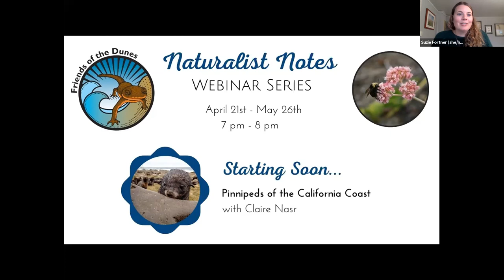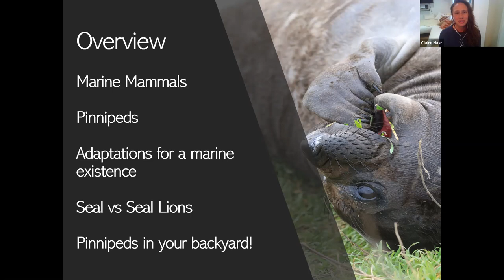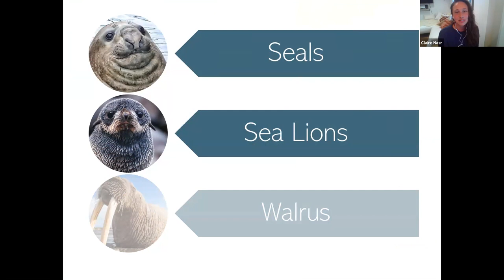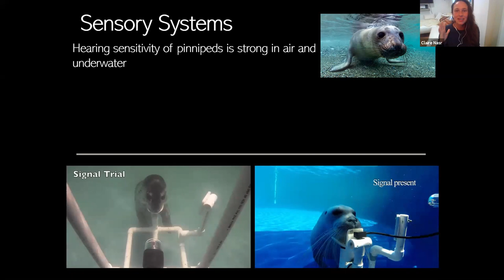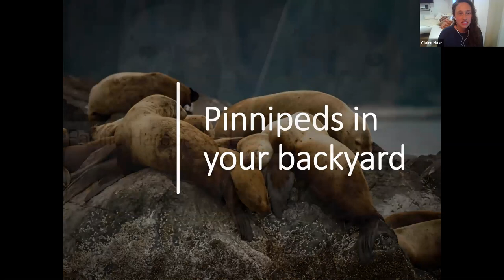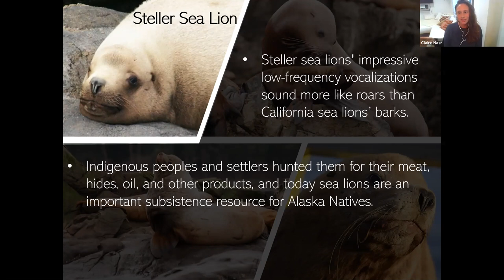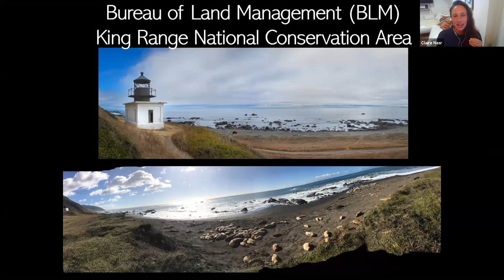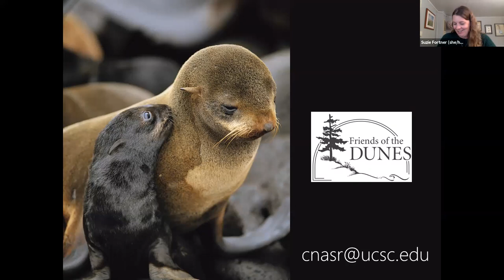Pinnipeds of the California Coast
Pinnipedia, derived from the Latin words pinna (fin or flipper) and ped (foot), is a suborder of aquatic carnivorous mammals containing seals and sea lions. Claire Nasr, Biologist and California Sea Grant Fellow, has been studying these flipper-footed creatures for 10 years and her enthusiasm for these charismatic marine mammals is contagious. Learn the difference between a seal and a sea lion, how deep an Elephant Seal can dive, and why you shouldn’t take a selfie with any of them as we dive into the fascinating world of California’s pinniped species.